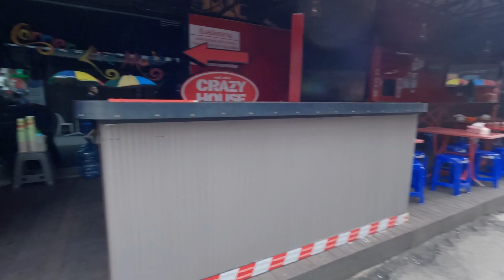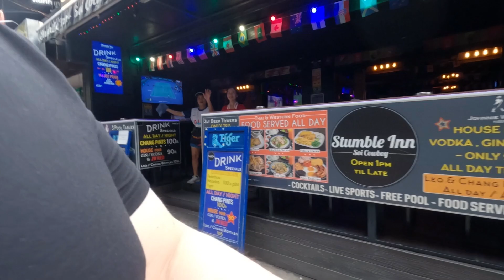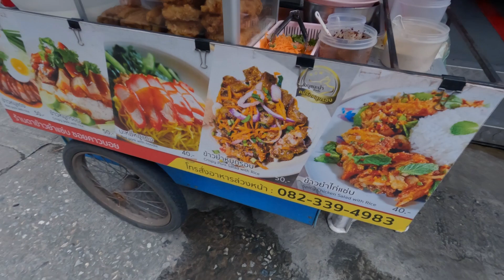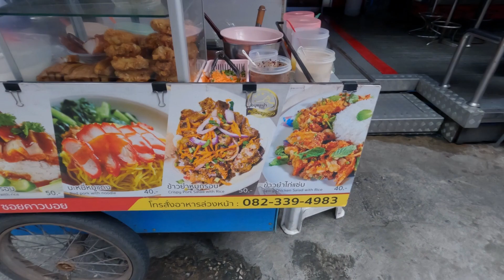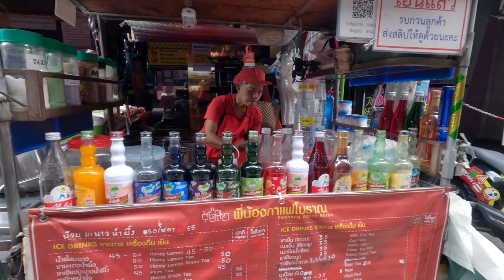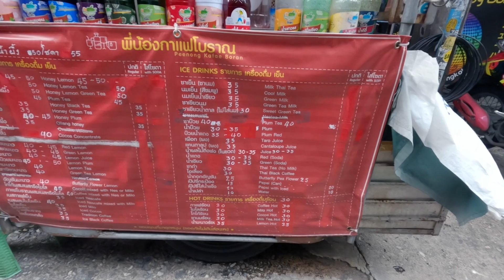FOOD RUN: SPICY CHICKEN SALAD - SOI COWBOY VLOG // Bangkok, Thailand - September 2024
Life in Thailand: I originally went for crispy pork, but ended up with spicy chicken salad over rice from a food stall vendor on Soi Cowboy.

- Recorded: 9/14/2024
- Area: Sukhumvit, Soi Cowboy